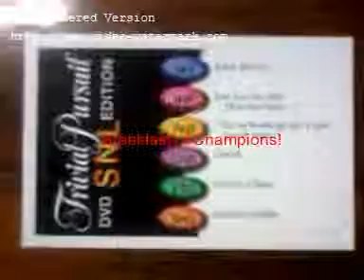1 Royal Lee Ksenaknight Royal Lee Ksenaknight 731)